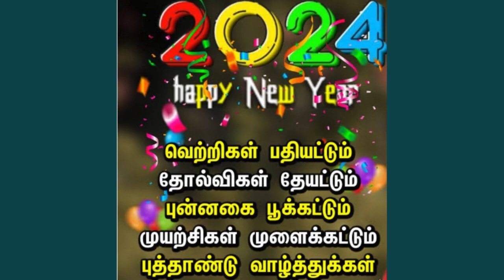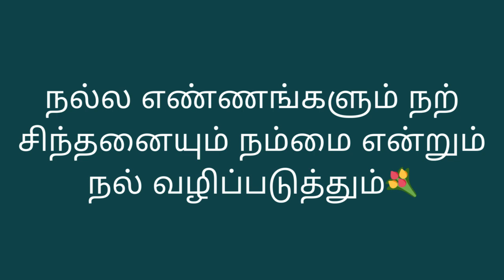2024 புத்தாண்டு வாழ்த்துக்கள் Happy New Year 2024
அனைவருக்கும் அத்வைதம் ஆலய பவனியின் இனிய புத்தாண்டு நல் வாழ்த்துக்கள்.